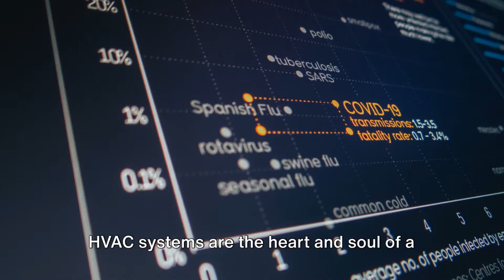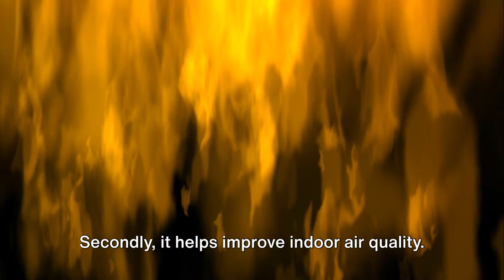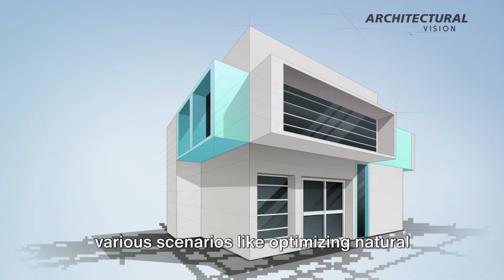Optimizing HVAC Design and Performance with MR CFD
Dear Engineers,

We at MR CFD are reaching out to introduce ourselves as a leading provider of Computational Fluid Dynamics (CFD) simulation services for the HVAC engineering industry.

What is HVAC and How Can We Help?

Heating, Ventilation, and Air Conditioning (HVAC) systems play a crucial role in maintaining thermal comfort, indoor air quality, and energy efficiency in buildings. Our team of experienced engineers utilizes advanced CFD software, like ANSYS Fluent, to analyze and optimize the design and performance of your HVAC systems.

Benefits of CFD Simulation for HVAC Engineering:

* Design Optimization: We can identify areas for improvement in ductwork, air distribution systems, and heat exchangers, leading to enhanced performance and reduced energy consumption.
* Improved Indoor Air Quality:  Evaluate contaminant distribution and ventilation efficiency to optimize HVAC systems for healthier and more comfortable environments.
* Enhanced Thermal Comfort: Analyze temperature and humidity distribution to create thermally optimal designs for occupant satisfaction.
* Increased Energy Efficiency: Identify design decisions that can minimize energy usage and operational costs.

Revolutionizing the HVAC Industry with CFD

CFD simulation allows for virtual testing of HVAC systems before physical construction, saving time and resources. This powerful technology provides valuable insights into airflow patterns, temperature distribution, and heat transfer, empowering you to make informed decisions for:

* New Building Designs: Optimize HVAC systems for new construction projects, ensuring optimal thermal comfort and energy efficiency from the start.
* Existing Building Retrofits: Analyze existing systems and identify areas for improvement to enhance performance and potentially reduce energy consumption.
* Investigating Solar Radiation Impact:  Analyze the influence of solar radiation on thermal comfort and design effective strategies for mitigation.

Examples of Successful Applications:

* Natural Ventilation Optimization: Utilizing CFD models to improve natural ventilation for cost-effective air quality control.
* Mitigating Solar Gain: Analyzing the impact of solar radiation on indoor temperature and recommending solutions for optimal comfort.
* Coronavirus Transmission Control:  Simulating airflow patterns within enclosed spaces to understand and mitigate the spread of airborne illnesses.

Partner with MR CFD for Superior HVAC Design

MR CFD is dedicated to providing exceptional CFD simulation services to the HVAC engineering industry. We are confident that our expertise can help you achieve optimal performance, improve indoor air quality, and ensure energy efficiency in your projects.

Sincerely,

The MR CFD Team